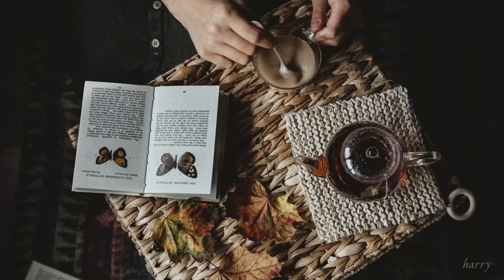Dark Academia Playlist for Melancholic Inventors (Classical)